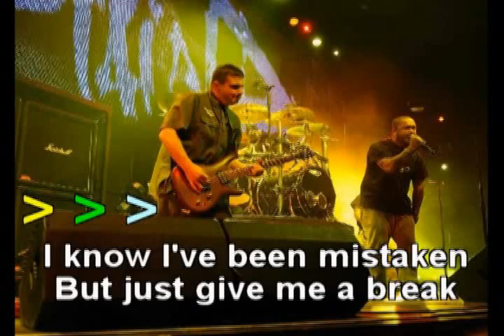Staind - Right here waiting - Karaoke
Right here Waiting music by: Staind... Karaoke instrumental

This Karaoke version has a melody guide and lyrics
to assist the singers when they are not familiar to the songs.

Feel free to sing-along to our karaoke instrumentals